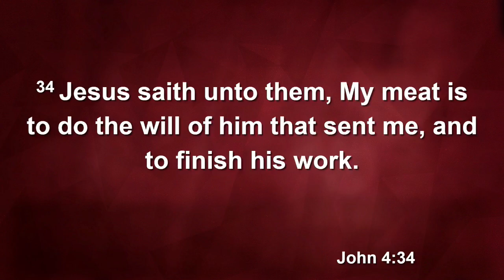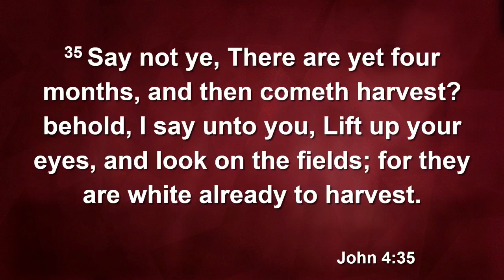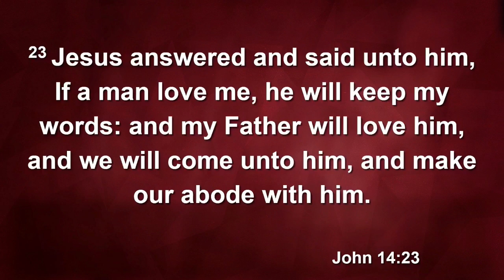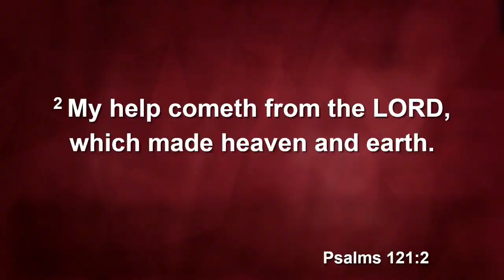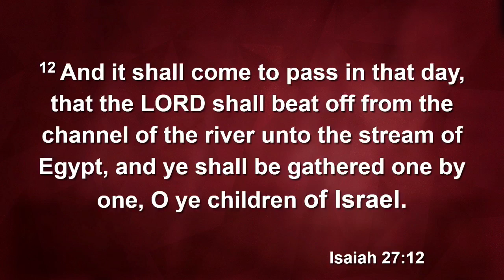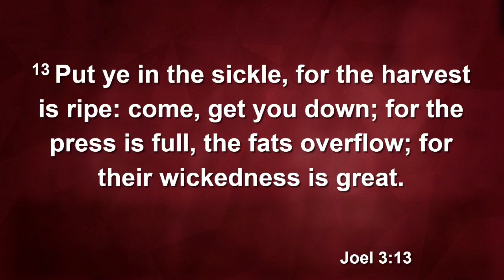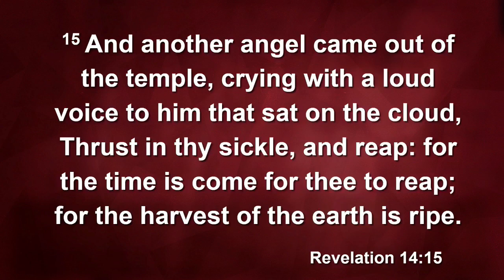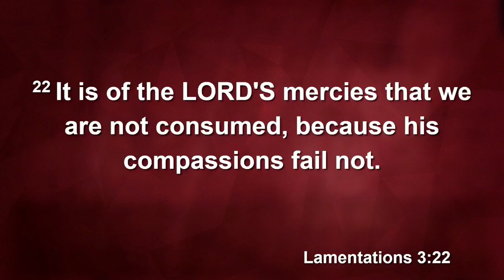"Brand New Opportunities"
Pastor:  Rev. Obie L. Worley Sr
Choir: Senior Choir
Speaker. Pastor Worley
Sermon topic: “Brand New Opportunities”
Subtopic: “You Can’t Do This Work, Unless He Is Working in You”
Scripture: John 4:34-35; Acts2:8
'Jesus saith unto them, My meat is to do the will of him that sent me, and to finish his work. Say not ye, There are yet four months, and then cometh harvest? behold, I say unto you, Lift up your eyes, and look on the fields; for they are white already to harvest. '

'And how hear we every man in our own tongue, wherein we were born? '

Reference scriptures : Philipians 2:5, John 14:23, John 15:4, Psalm 91:1, Psalm 121:1-2, Isaiah 27:12, Joel 3:13, Matthew 7:16, Revelation 14:14-15, Lamentations 3:22-23